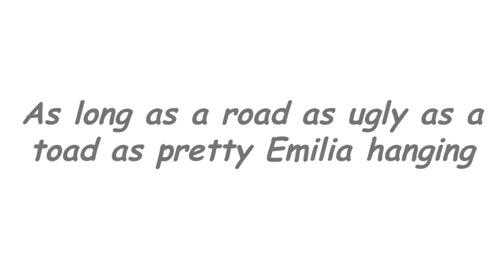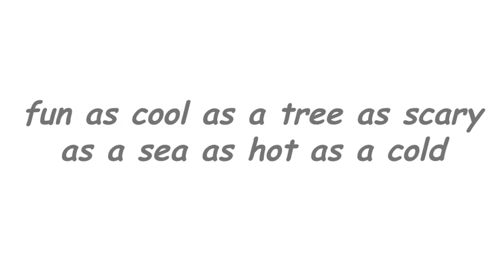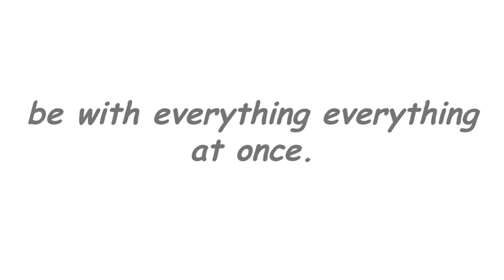Everything at once || Lenka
Everything At Once performed by Lenka. Lyrics in the video, so enjoy!